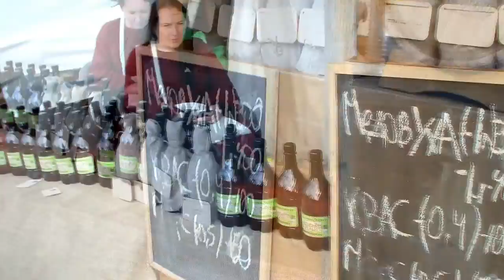Фестиваль старины в Коломенском времена и эпохи 2016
Большой фильм, погружение в эпоху Х века, как будто мы в машине времени .
прикольно ...